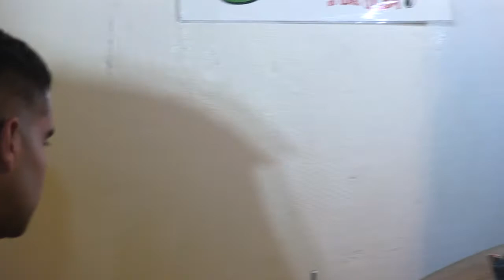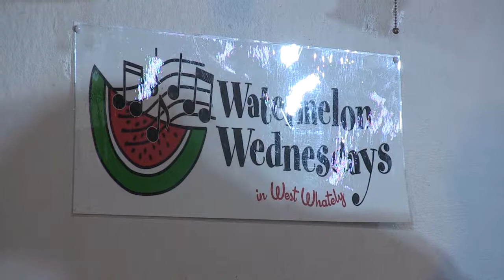Watermelon Wednesday - Dara Tucker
Dara Tucker performs at Watermelon Wednesdays, a concert series held at the West Whately Chapel in Whately, MA and produced by Paul Newlin. This performance was held on June 21, 2017 and recorded by Frontier Community Access Television.